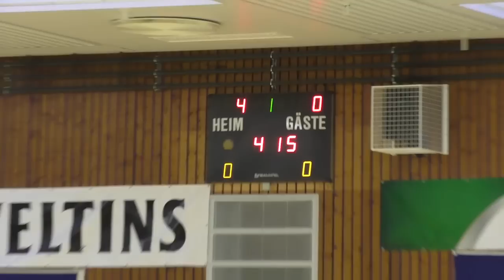Spielmitschnitt: SV Meppen - KFC Uerdingen (10.01.2015)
Eine deftige Niederlage gab es in der dritten Runde des Hallenmasters Meschede: gegen den SV Meppen verlor man am Ende gleich mit 0:5. Im Anschluss traten zahlreiche Fans bereits den Heimweg an.